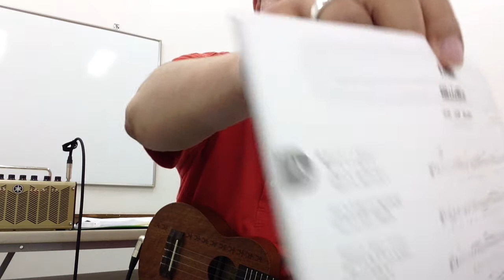桜坂 / Kyogoku Junichi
桜坂：福山雅治